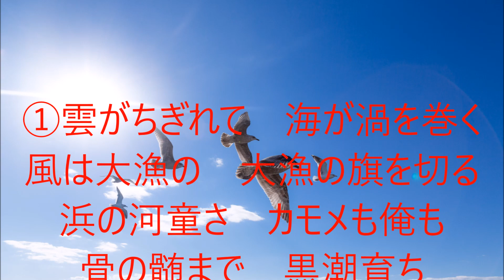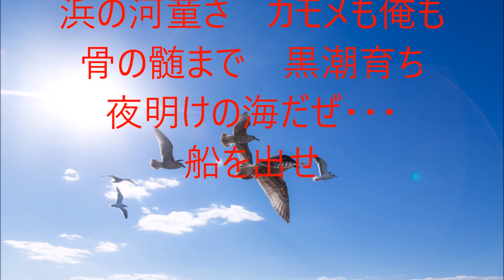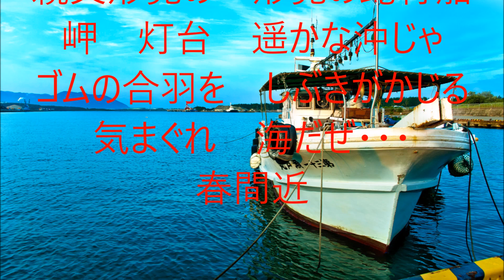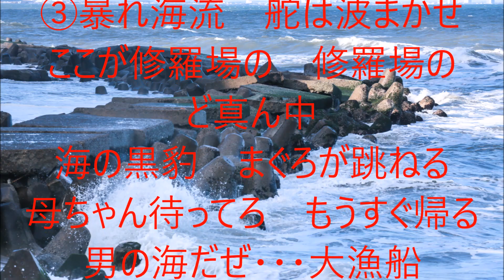黒潮海流！氷川きよし！♪cover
２０１６年６月１４日発売！
カラオケボックスで歌ってみました！